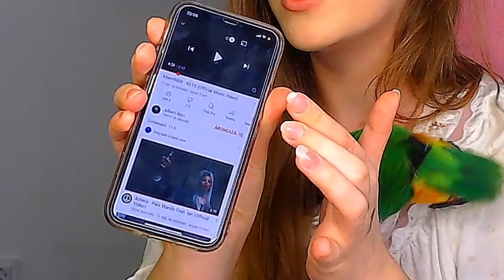NUK si LILA reactioneaza: AlbertNBN, Abi, 5GANG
Salutare! Am revenit cu videoclipurile cu pasaroii Nuk si Lila!